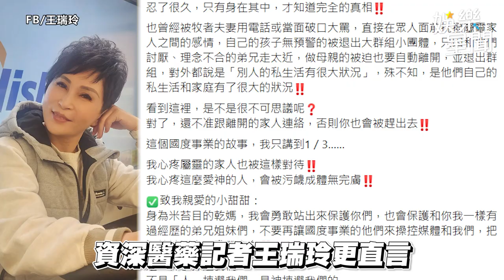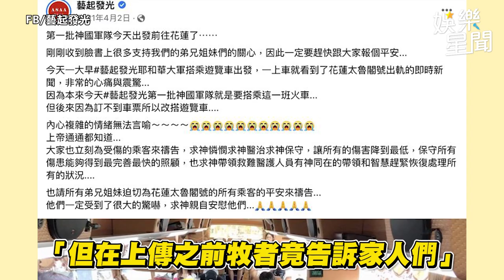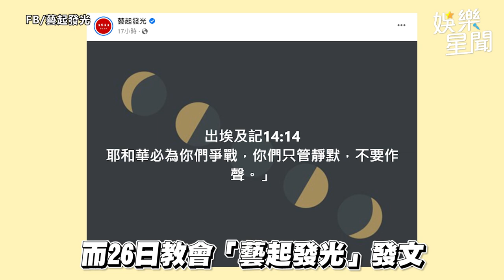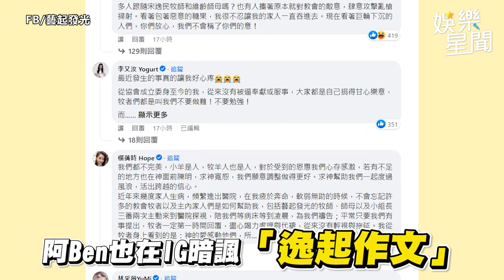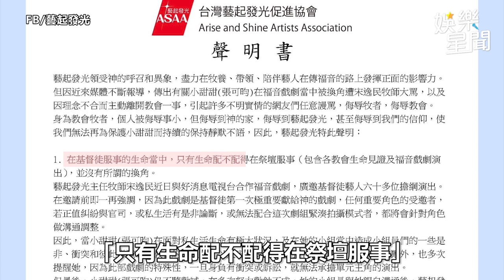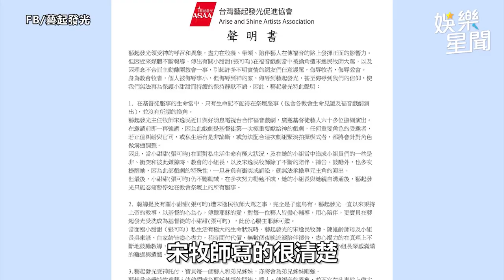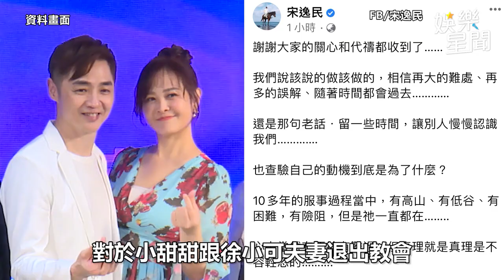懶人包／宋逸民遭爆見證神蹟「造假」！教友控教會洗腦貸款奉獻主「擴堂」｜娛樂星聞